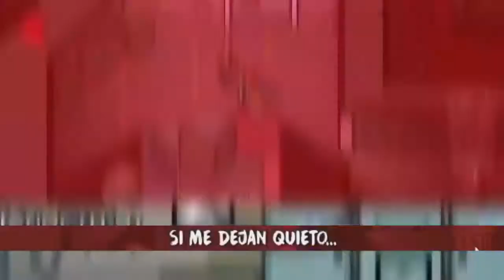AMONG US RAP「El Arte del Engaño」| IMVU | ManueelSV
☯ÁBREME!!☯ ( NO SEAS FLOJ@) ?? LEE LA DESCRIPCIÓN!

-Hey que tal chicos aqui otro videito para el canal para distraerlos a todos ustedes, realmente no tenia mas nada que hacer y viendo que este juego se ha hecho muy viral y popular en las redes llamado AMONG US, decidi hacerle este corto video.. con ecenas y musica rap sobre la misma.. , quiero aclarar que las ecenas imvu se junto con recortes del video original de rap para darle emocion y sentido a la cosa..ya saben =D bueno espero le gusten..si quieren vern el video original aqui les dejo el link de uno de los mejores raperos de gamenplay de venezuela =D . chau

¿Tienes alguna duda referente al vídeo? ?